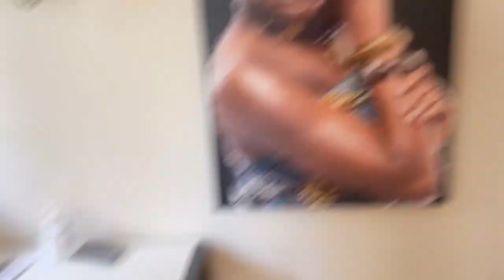I Bought HER A Ring👀 Caz Disappeared Pt 2